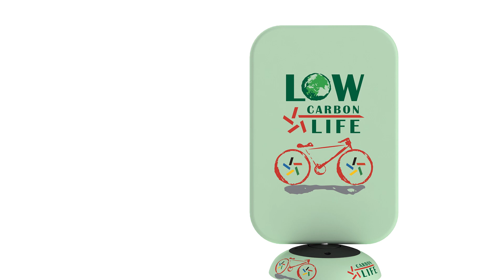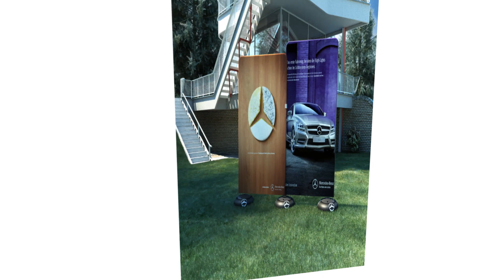Bubble and Waveline Media Outdoor Instruction